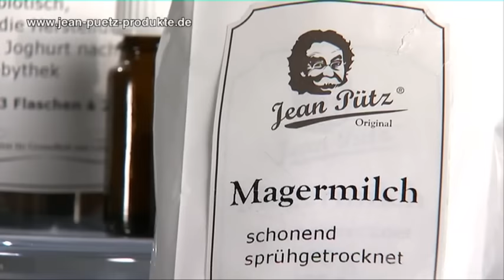Jean Pütz - Joghurt selber machen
Jean Pütz von der Hobbythek erklärt, wie man gesunden probiotischen Joghurt selber machen kann.